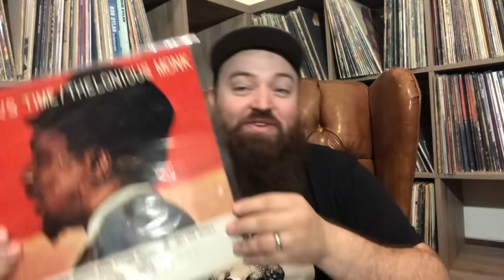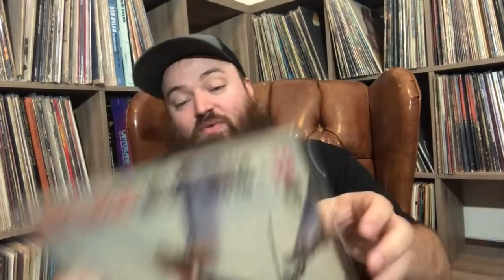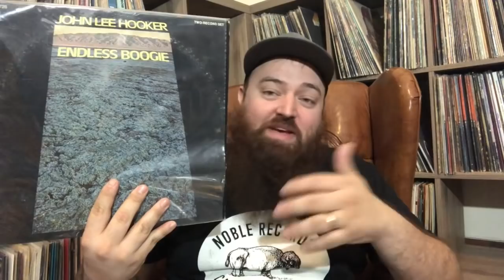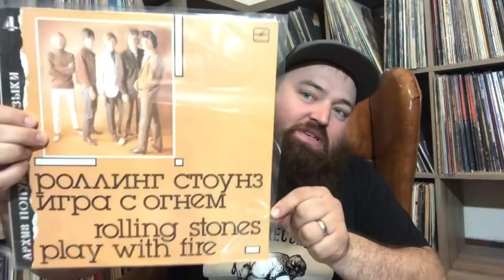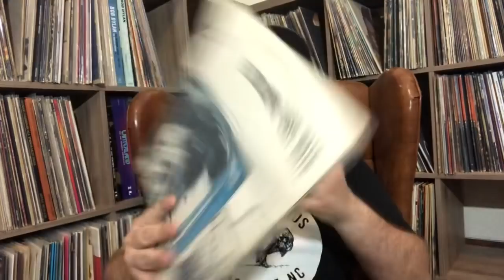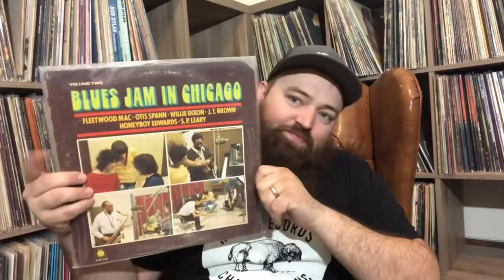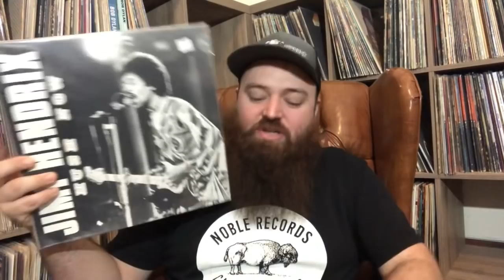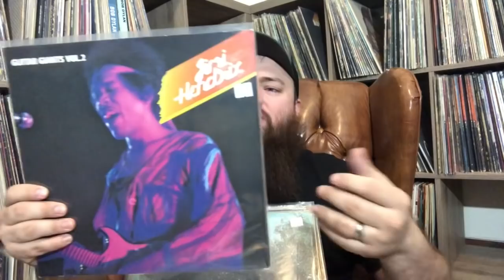Road Trip Vinyl Haul! Metal, Punk, Jazz Promos, Classic Rock all Available for Record Store Day!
Join us for Record Store Day!
Friday, November 29th
We will open from 9am-9pm!

Contact by mail:
11500 E Independence Blvd
Unit F